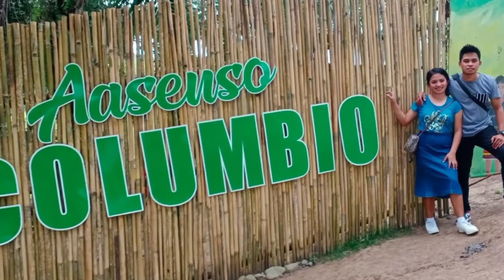COLUMBIO 💚💚💚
come go and follow the place of columbio, even if the road is bumpy even if it is far away, when you come to the place of columbio you will lose all your tiredness, you will be exhausted you instead 😍😋✌🗻🏞